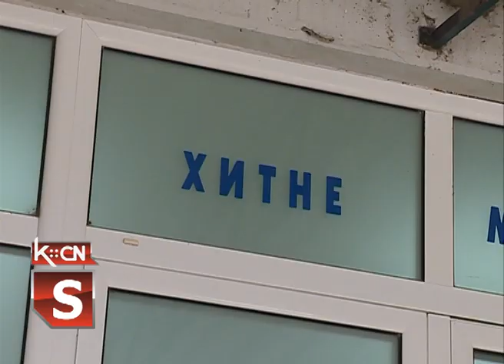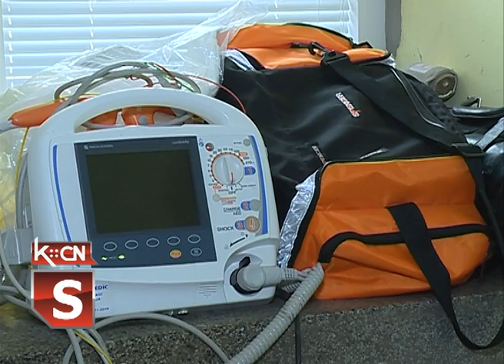Hitna služba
Hitna služba Doma zdravlja Šid radi neprekidno 24 sata, svaki dan u godini. U dane praznika povećan je broj izlazaka na teren a dodatno su opterećeni i  primanjem pacijenata jer izabrani lekari ne rade. Kako je protekao rad ove službe za  Novogodišnje i Božićne praznike istraživala je naša koleginica, Tatjana Pejić .